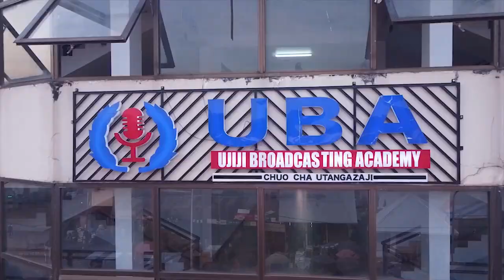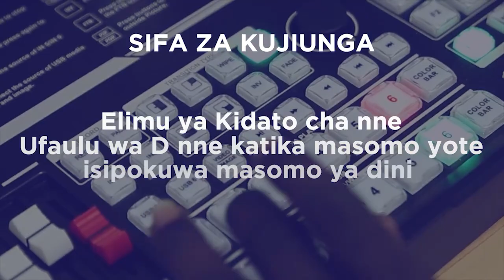FUMAU: ''SIO KILA SIKU TUTASHINDA TANO/SIJAENDA RWANDA PATUPU/TUMECHEZA MPIRA NA HUZUNI KUBWA''.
Leo Sep 20 ndani ya Azam Complex kunapigwa Mchezo mkubwa wa Ligi Kuu ya NBC mwenyeji ni Yanga huku Namungo FC 'Southern killers' akiwa mgeni wa Mchezo huo.

Mchezo utaanza majira ya saa 1:00 za Usiku kwa saa za Afrika Mashariki, dakika 90 za nguvu zinazosimamisha shughuli za Wanamichezo na utulivu wote kuhamia Azam Complex.

Mpenja Tv tunakuletea Matukio yote na Habari zinazojiri kabla na baada ya Mchezo huo kumalizika.